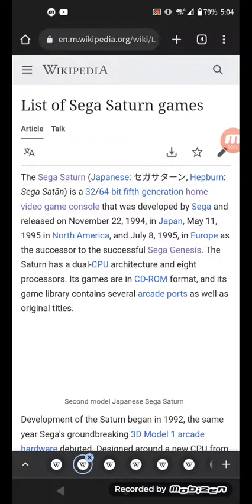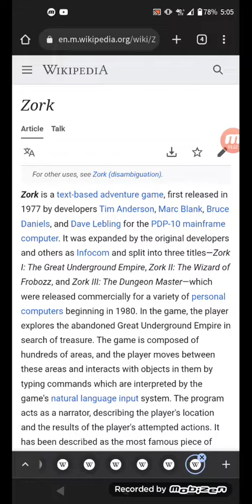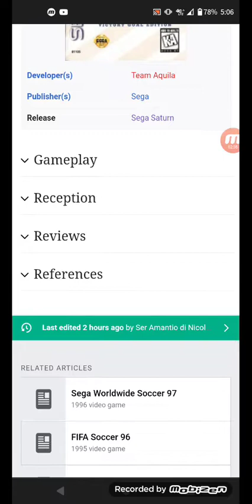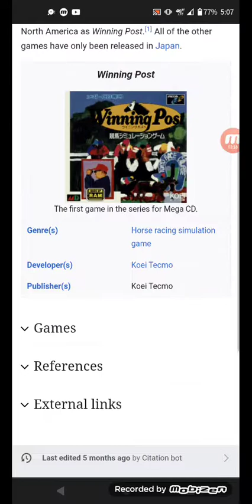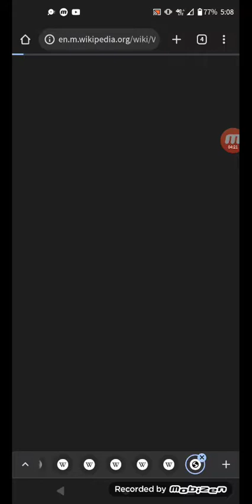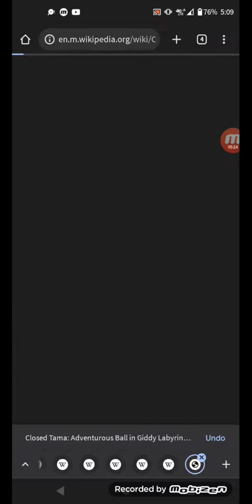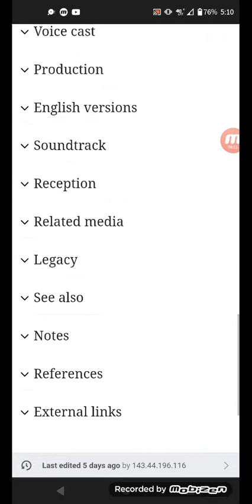Sega Saturn games pt 1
we're starting, yes this is the bringing!!
next video!!